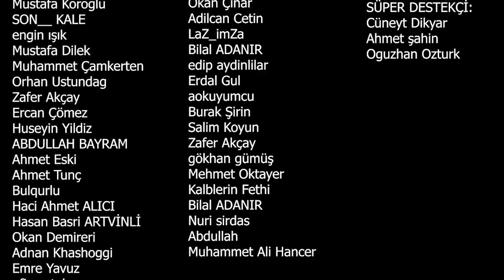OSMANLI'NIN GÖZÜPEK PADİŞAHI (Kanuni Sultan Süleyman) | Aksi Tarih, Ahmet Anapalı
Aksi Tarih'in yeni bölümünde Tarihçi Ahmet Anapalı; Yavuz Sultan Selim'in oğlu Kanuni Sultan Süleyman'ı anlattı.

-EN ÇOK İZLENEN VİDEOLARIMIZA AŞAĞIDAN ULAŞABİLİRSİNİZ.